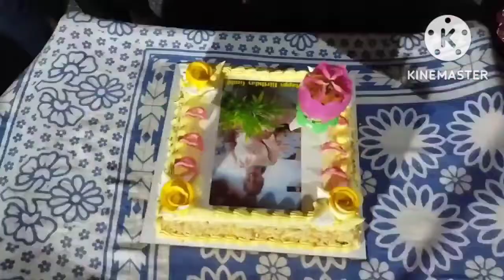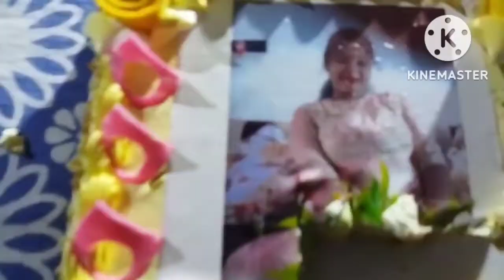Gudi birthday🎂🎁🎉 party All 👪 Family.....🥳🥳🥳🥳🥳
My. c. Visit world Lal Mati
I. D... Chinmaya lal